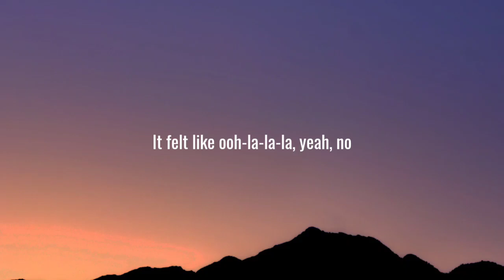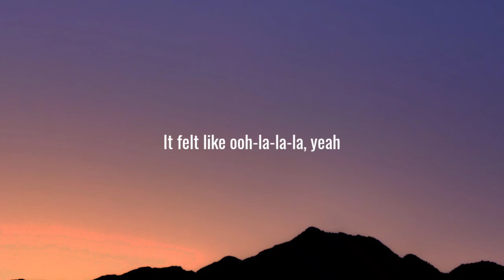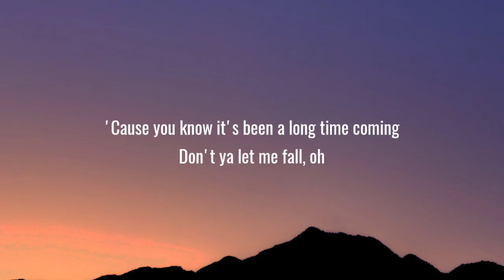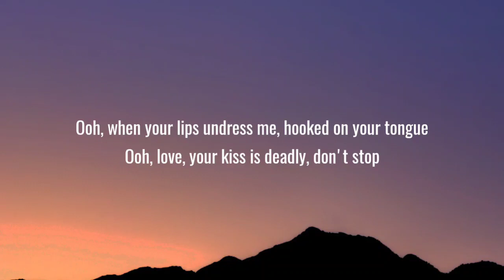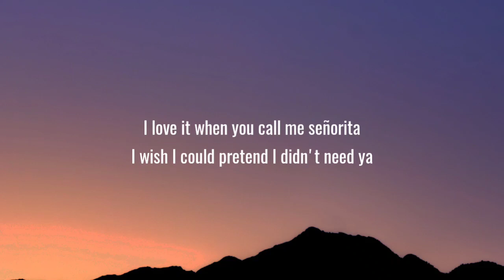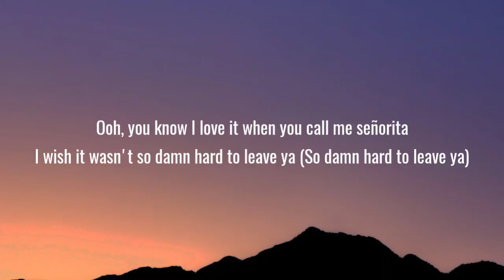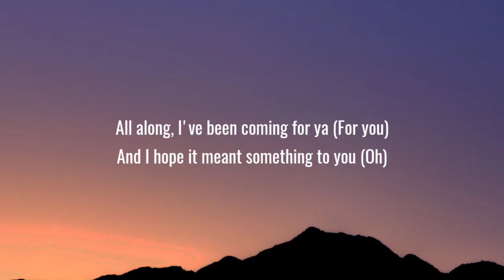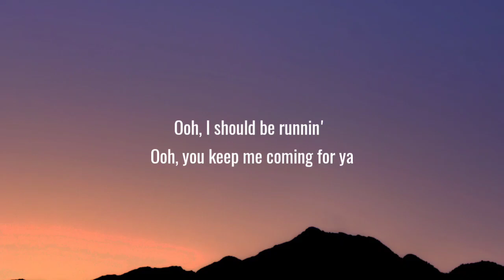Shawn Mendes, Camila Cabello - Señorita (Lyrics) Letra